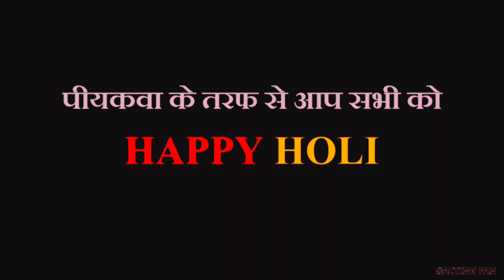फगुआ 3 मनिमेराज 2023 होली कॉमेडी phagua 3 manimeraj comediy video भोजपुरी comediy